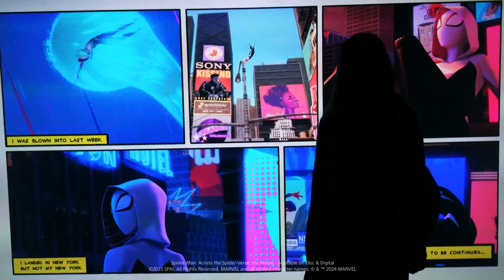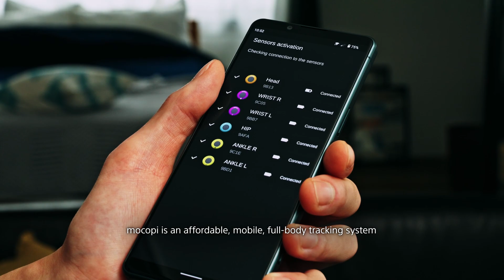Sensing & Interactive Technology showcase for LBE | CES 2024 | Sony Official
Sony is promoting PoC for immersive experiences through intra-group collaboration to expand the value of content IP utilization. In this case, you can experience the immersive world of Ghostbusters.